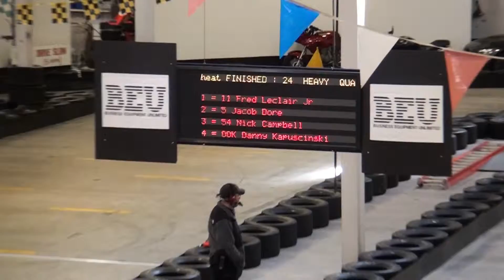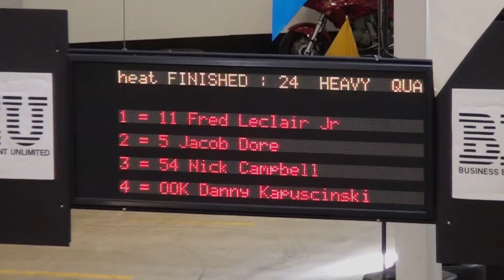DT 100 @ MIK Heavy A-Main #3 2/27/2016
Heavyweight A-Main #3 for the 8th Annual DT 100 for Make-A-Wish at Maine Indoor Karting.

Top 4 advance to the final, the rest are eliminated.